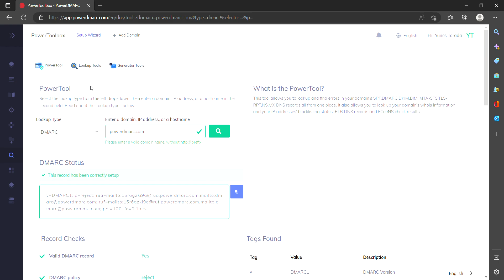PowerToolbox - Generate DNS and Email Authentication Records Instantly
The PowerToolbox is an instant email authentication record generator that helps you generate DMARC, SPF, DKIM, MTA-STS, TLS-RPT and BIMI records along with DNS records like MX, CNAME, PTR, A, AAAA, WhoIS, TXT etc with a few clicks! Get error-free records auto-generated for your domain within seconds!